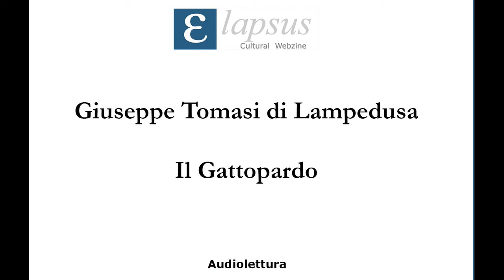Giuseppe Tomasi di Lampedusa - Il Gattopardo